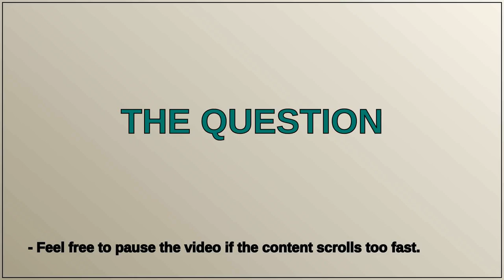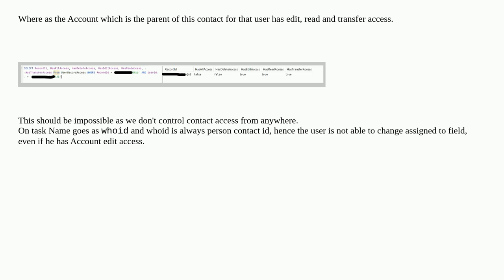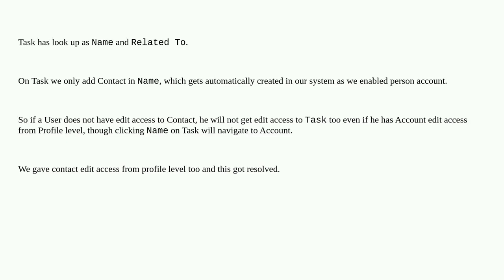Differences in Person Account and Contact Access, how is this possible?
A special thanks goes out to the community

  person-accounts access insufficient-privileges